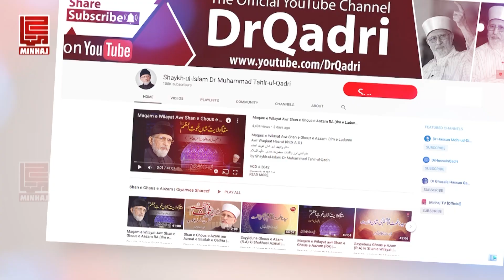Dawat o Tabligh e Deen ka Tariqa | Shaykh-ul-Islam Dr Muhammad Tahir-ul-Qadri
Dawat o Tableegh e Deen ka Tariqa | دعوت و تبلیغ دین کا طریقہ